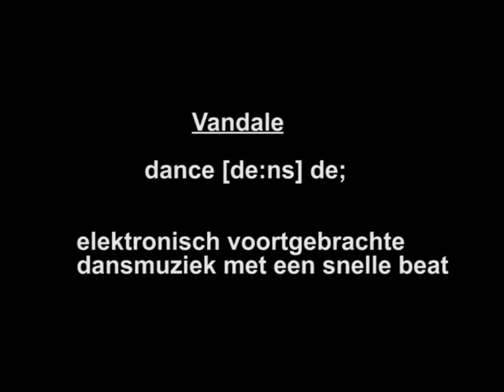Marcel van Bussel Leefbaar Eindhoven over dance stad Koninginnedag 23-02-2010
Marcel van Bussel Leefbaar Eindhoven over Eindhoven dance stad Koninginnedag 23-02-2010

Bedoeld als aanval en om het belachelijk te maken. Misplaatst eigenlijk.